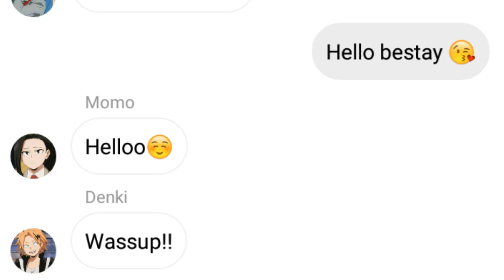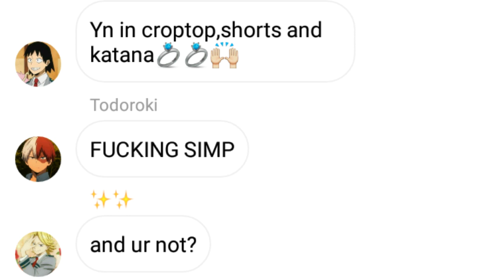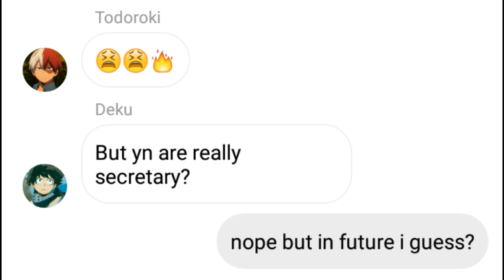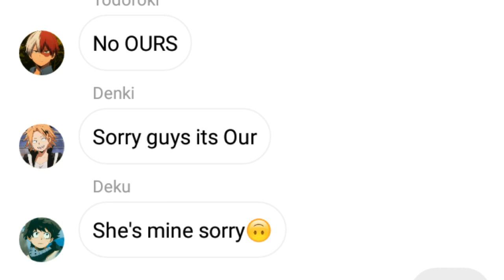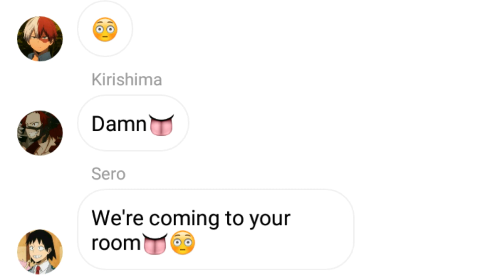Y/N'S FAN-ART [ MHA X Y/N ]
App used
-Capcut ( video editing )
-Pics Arts ( thumbnail editing )
-Funsta ( faked chat )

Upcoming videos
-Lily (AOT X YN)
-Last friday night (part 2 of hips don't lie)
-Yn on her period
-Tokyou Revengers Content